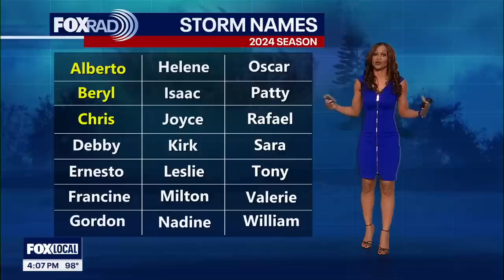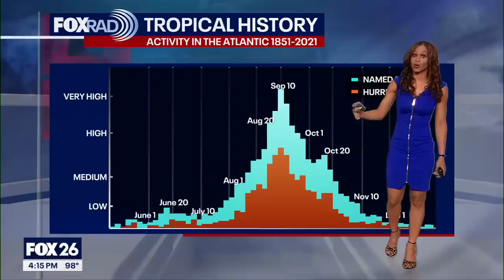Tropical Weather Forecast - Watching Potential Tropical Cyclone Four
We are monitoring one system in the Atlantic basin, Potential Tropical Cyclone Four. It's currently rolling over Cuba and has 30 mph winds. It's not expected to be a problem for Houston as it should track into the eastern Gulf of Mexico Saturday approaching south Florida as a tropical depression. It should become Tropical storm Debby by Saturday PM. Sunday it is expected to be near Tampa Bay, still as Tropical Storm Debby. Debby is forecast to make landfall Sunday evening near the Big Bend of Florida. This system will bring several inches of rain and strong winds to Florida but should stay away from Houston this time around